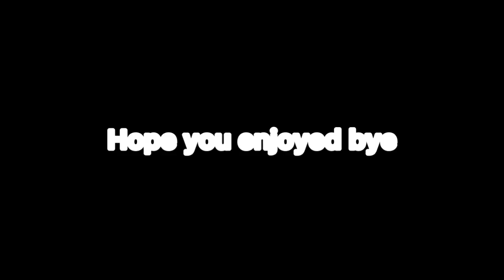Evolution of Traffic In Bangkok (1950-2020)